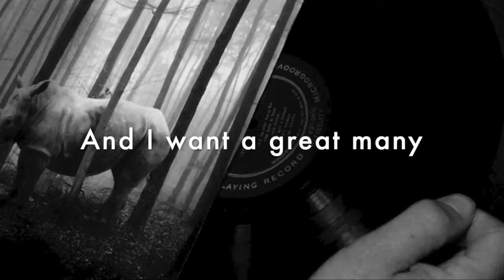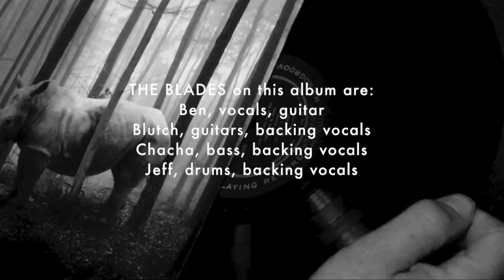THE BUXOM BLADE - If We can make it Better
THE BUXOM BLADE - TRACK 03 - NEW ALBUM on BEAST RECORDS - 6 NOV 2018

PRODUCED BY THE BUXOM BLADE / ECHO & CO
RECORDED MIXED AND MASTERED BY ECHO & CO